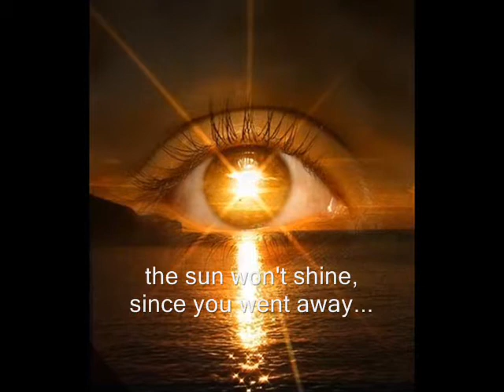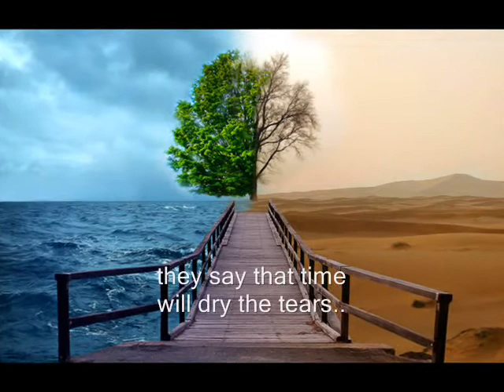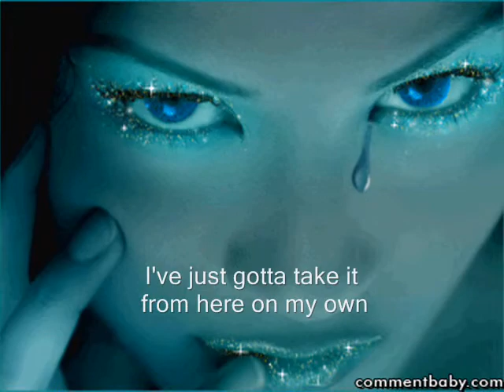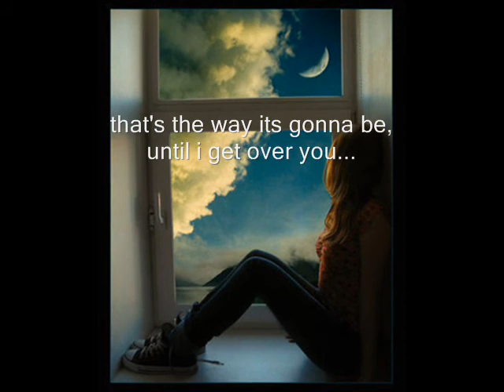until i get over you - christina milian (w/ lyrics)